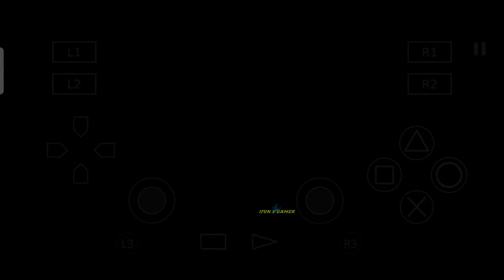SB 2 Heroes PS 2 Oichi Story'mode (Hard) Full Gameplay (AetherSX2)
enjoy gess ✌️ sorry kalau vidionya frame burik dan lain sebagainya 🙏